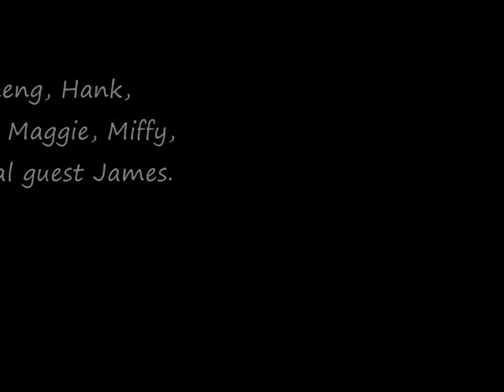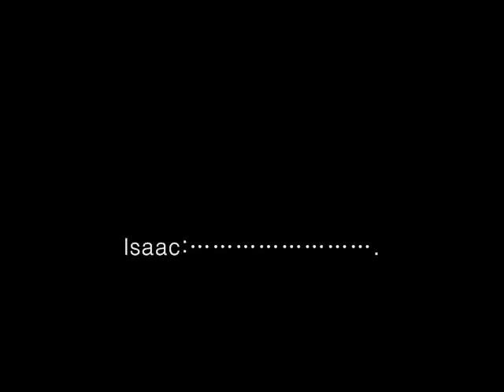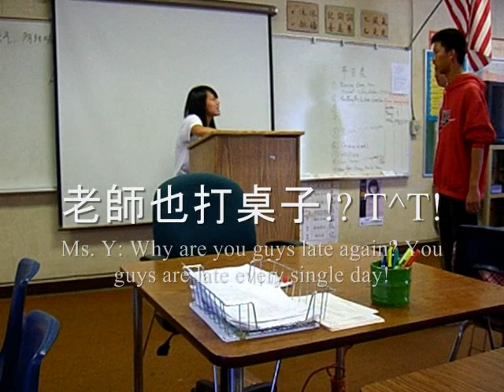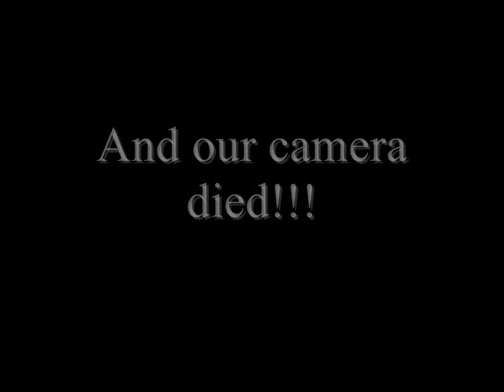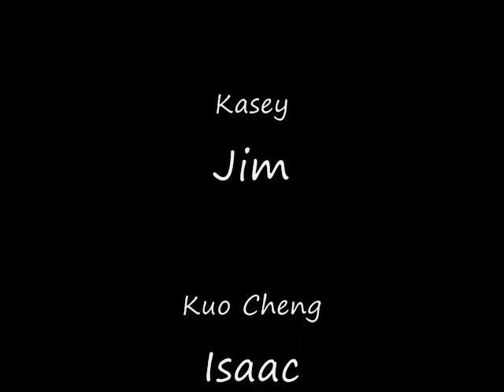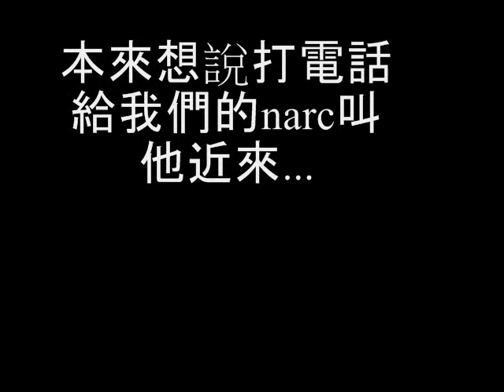優秀的學生 - 2010 Alhambra High School Mandarin AP Project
Project made by me and my group in Mandarin AP class.

The main character is an actual student in our class. He actually did receive the award at our school, 2010 Academic acheivement award.

This movie is filmed in Mandarin.